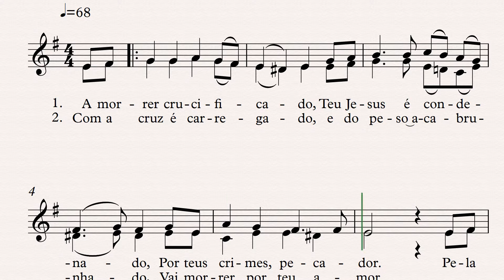A Morrer Crucificado (Via Sacra) II - Melodia brasileira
Cecilia (1939), c. 32a, pg. 41